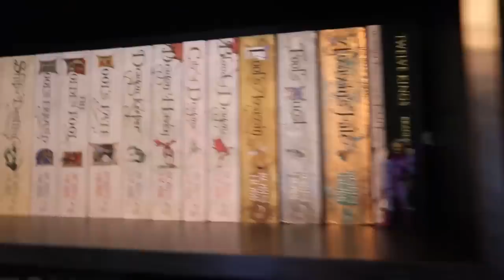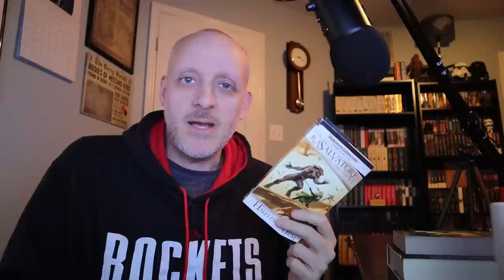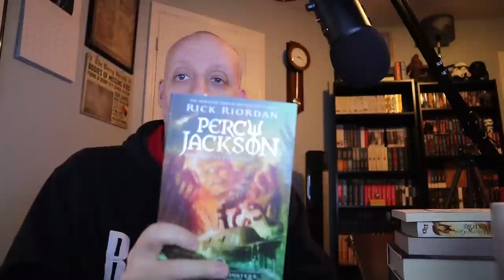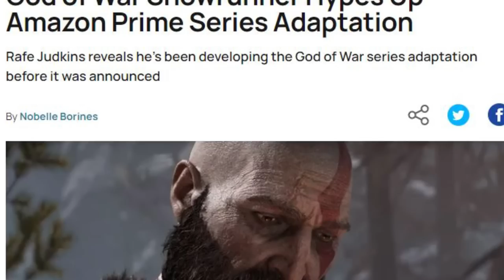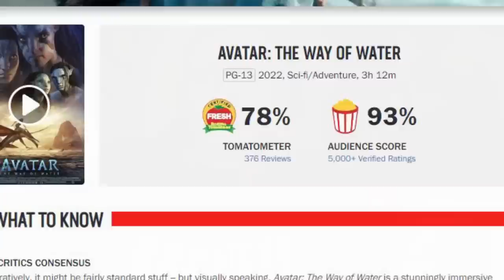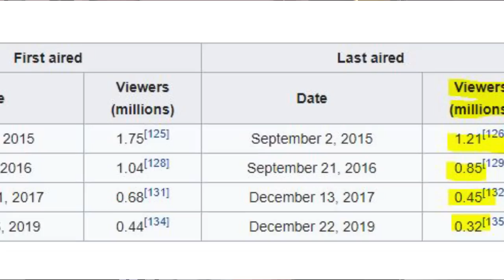Weekly Update: December 24th, 2022 (The One Where Rafe Judkins Makes Up Stats About Wheel of Time )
Mike talks about the week that was and the week that will be for December 16th, 2022

(physical) (digital) (audio)

You can purchase Percy Jackson & the Olympians (physical) (digital) (audio)

You can purchase Legend of Drizzt - The Halfling's Gem (physical) (digital) (audio)

Mike K.
15201 Mason Rd
Suite 169

0:00 Introduction
1:06 What Am I Reading?
3:49 What Am I Going to Read?
7:03 This Week on the Channel
15:59 Next Week Plans
20:01 TV & Movie Talk